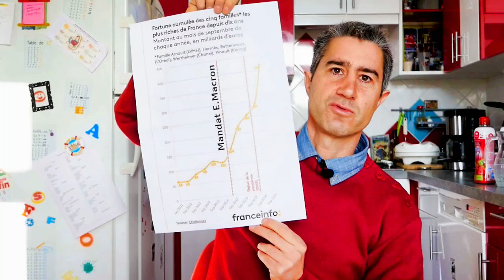PHI LOUTE /// François Ruffin - L'enfer des pauvres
On remet les pendules à l'heure depuis ce côté-ci de l'hémicycle. Merci François pour ce moment Métal

Instrumentale, montage audio et vidéo : PHI_LOUTE